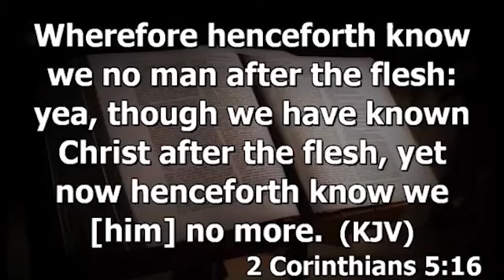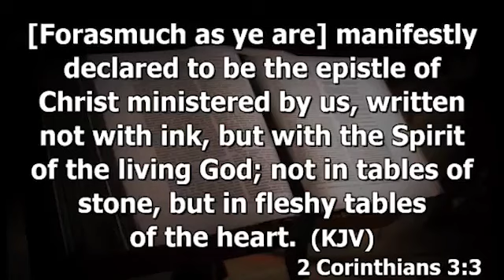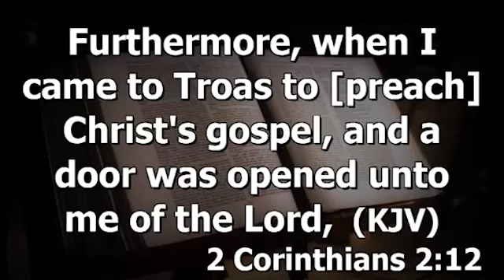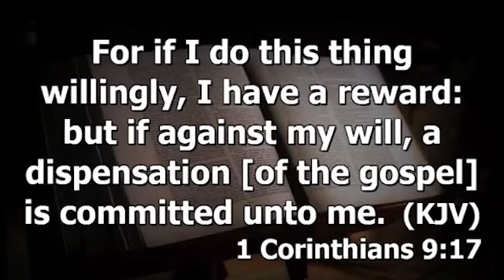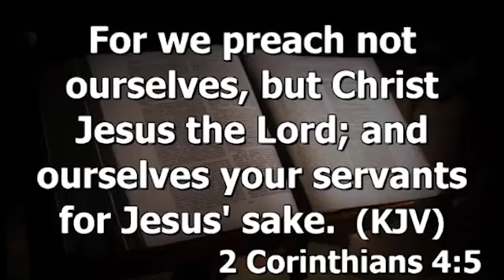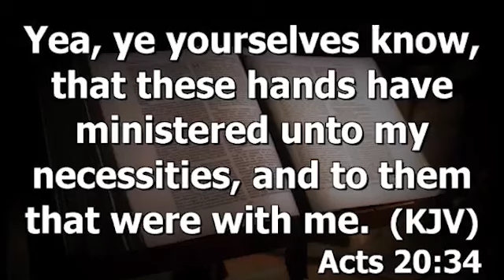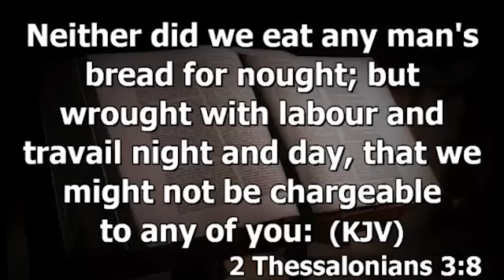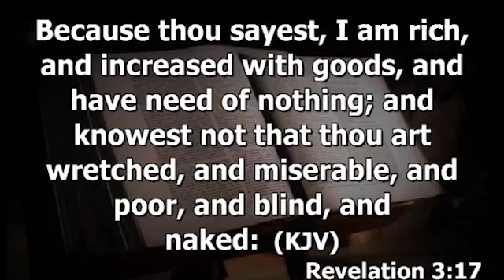School of Ministry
This teaching captures the theme of this Convention It's enriching and highly informative.